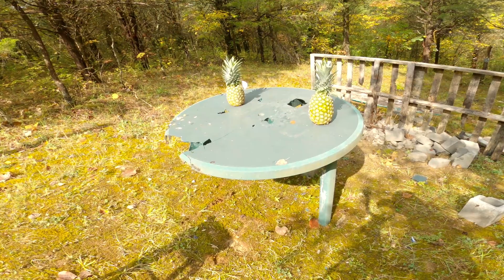9mm vs 45 ACP: Which Bullet Hits Harder?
9mm vs 45 ACP is one of the classic old vs new fights! Today we're going to look at the real numbers of the 9mm vs .45 ACP and how they stack up to whatever tests I have dreamed up today.